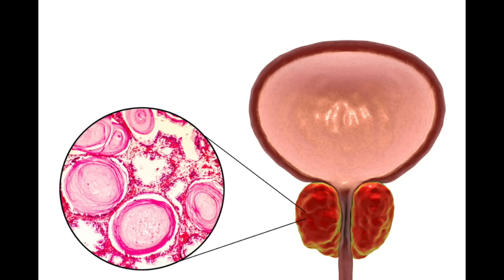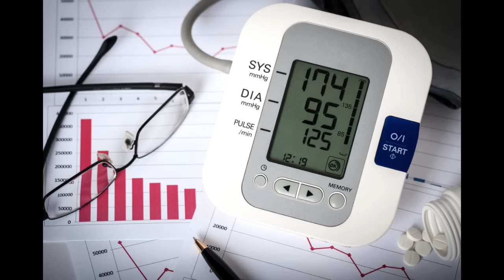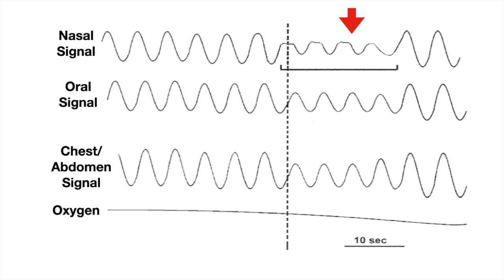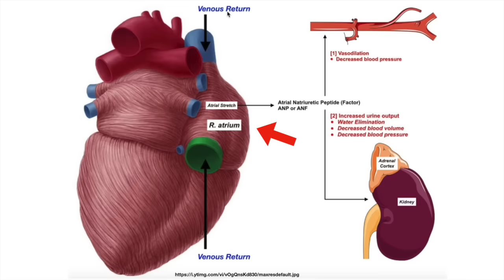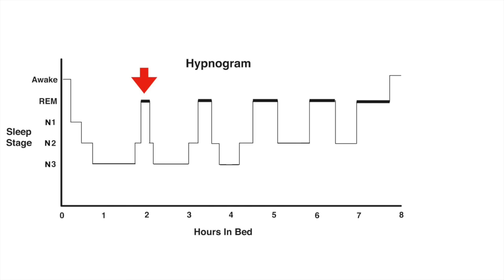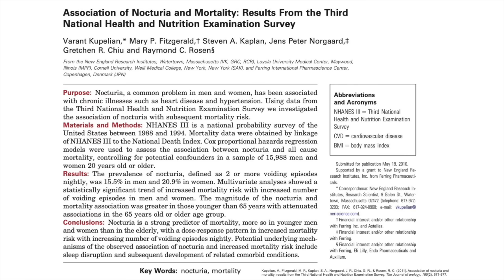Why You Pee At Night — The Most Overlooked Reason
In this video, I argue that sleep-breathing problems such as obstructive sleep apnea and upper airway resistance syndrome should be the first reason to think about when you suffer from this nighttime urination. Nocturia (nighttime urination) is a widespread condition as you get older, but it’s also common in children as well as younger adults. There are many explanations for nocturia by experts, but obstructive sleep apnea is rarely mentioned. I also explain which hormone from the heart is made due to apneas to make you pee more at night, as well as frightening statistics on much higher death rates for people with nocturia.

✅ Discover 5 simple steps to wake up refreshed and ready to go. Get your free Energize Your Day Starter Guide today

✅ VIDEO TIMELINE

00:00  Introduction
00:52  Common causes for nocturia by experts on YouTube
01:27  The one condition commonly ignored that can cause nocturia
02:10  Medical complications of obstructive sleep apnea
02:54  Upper airway resistance syndrome (UARS)
03:30  What happens during apnea
04:32  Sleep apnea vs. UARS
04:45  Dr. Guilleminault’s landmark UARS paper
05:00  Atrial natriuretic peptide from the heart to kidneys
07:00  Why you wake up at 3 AM
07:33  Why nocturia can be deadly
08:15  7 steps to stop nocturia
09:52  Melatonin’s surprising health benefit

Prevalence of obstructive sleep apnea in the general population: A systematic review

Obstructive sleep apnea: Role in the risk and severity of diabetes

A Cause of Excessive Daytime Sleepiness: The Upper Airway Resistance Syndrome

Nocturia: A Rarely Recognized Symptom of Sleep Apnea and Other Occult Sleep Disorders

Association of Nocturia and Mortality: Results From the Third National Health and Nutrition Examination Survey

✅ PRODUCTS & SERVICES

Want to un-stuff your stuffy nose? Read the e-book, How to Un-stuff Your Stuffy Nose: Breathe Better, Lose Weight, Sleep Great (PDF)

Your Health Transformation Workbook: Refresh, Restore, & Rejuvenate Your Life (online format)

How You Can Lose Weight Naturally Without Cardio Or Calorie Counting. Dr. Park’s 90-Day Sleep Diet Course (online format)

Want to have more energy, sleep better, have less pain, and enjoy living again? Reserve a Virtual Coaching session today with Dr. Park

✅ CONNECT WITH DR. PARK

This video is for general educational and informational purposes only.  It is not to be taken as a substitute for professional medical advice, diagnosis, or treatment. Please consult with your doctor first before making any changes to your health, exercise, nutrition, or dietary regimen.

Certain product links above will take you to Amazon.com. If you then go on to buy the product, Amazon will provide me with a small commission, which will not cost you anything.